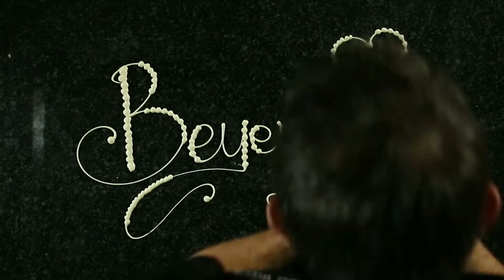LAYERED CHOCOLATE DESERT WITH TOASTED NOUGAT